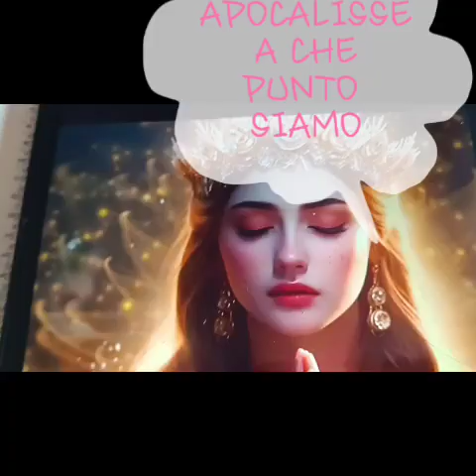APOCALISSE A CHE PUNTO SIAMO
potente canalizzazione Angelica